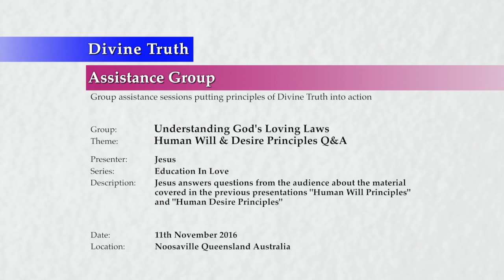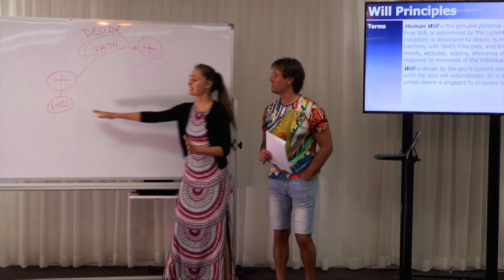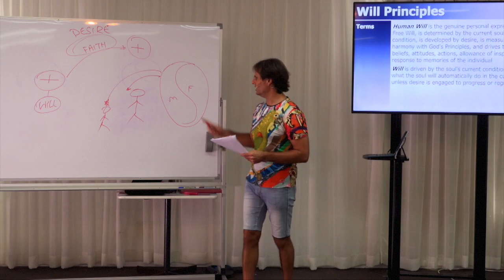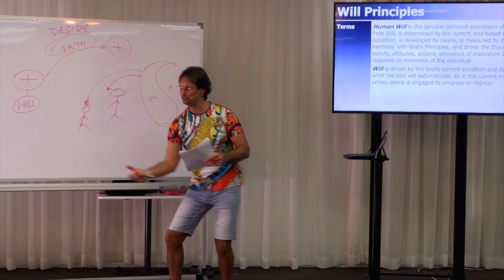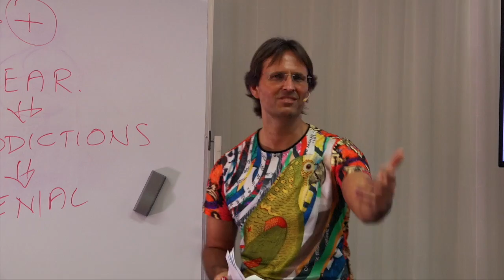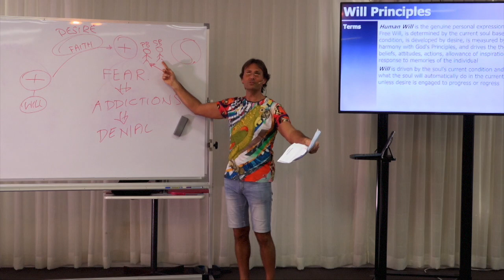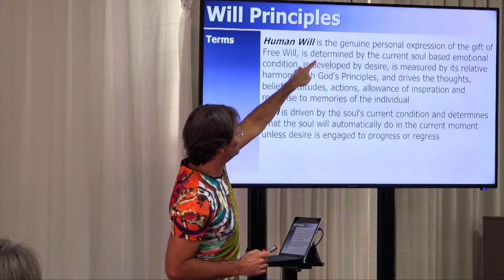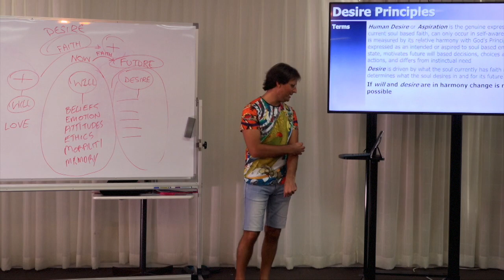20161111-1400 Human Will & Desire Principles Q&A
Theme: Human Will & Desire Principles Q&A

Description: Jesus answers questions from the audience about the material covered in the previous presentations "Human Will Principles" and "Human Desire Principles".

Topics Include: How will affects our current action and desire drives our future actions, the difference between the use of our will and God's Gift of free will to the human, questions relating to will and desire being in harmony, whether the will can be driven to develop desire, the effects of a desire to avoid pain, how desire is developed, how we give up our desires to others, the effects of not exercising loving desires, where has desire gone, the need for inspiration, instinctual needs, safety, growth, doing nothing, doing only what we want, and repentance.

Chapters:
00:00:37  Introduction
00:00:42  Questions:
00:01:14    Natalie Mann: I thought my soul and errors I have absorbed drove my thoughts and beliefs, can you clarify how it is my will that does this?
00:02:24    Natalie Mann: What is the difference between human use of will and God's Gift of Free Will to the human?
00:03:27    Diana Marshall: When a desire is felt and will is developed towards attaining the desire, aren't will and desire now in harmony?
00:05:20    Diana Marshall: I thought I could drive my will to develop a desire, but this is not going to help me isn't?
00:08:04    Mary: Example of difference between will and desire in context of becoming at-one with God
00:10:59    Carol Parrett: If I have a desire to change based on getting away from pain, will that help me change while I am developing faith and love for God and God's Law?
00:14:10    Igor Shakhanov: What principals or laws influence or cause the inception of desire?
00:20:45    Inger Appelgren: Could giving up or not engaging any desire in a loving way, feed another person with unloving intentions and desires (like a dictator) in the same way as giving up your will could?
00:21:23    Inger Appelgren: Do we contribute to the bad state of the world if we don't engage our desire in a loving way?
00:23:16    Inger Appelgren: Why are most parents resistant to allowing their children to develop their own desires and go their own way?
00:27:52    Felix Hogel: Do God's Laws respond to my desire before responding to my will?
00:30:29    Raj Miles: Where did my desire go?
00:35:48    Natalie Mann: If desire is faith, then if I don't have faith is it actually possible for me change?
00:38:33    Glenn Kelly: How can I get my desires in harmony with what God wants for me?
00:40:58    Yvonne Joy Harris: What drives the need to be inspired continuously?
00:45:03    Melinda Tanner: Are most human instinctual needs based on addictions?
00:46:30    Melinda Tanner: Do we have a need to be safe?
00:48:00    Melinda Tanner: Do I have an instinct to grow?
00:51:23    Shula Davies: If we choose to do nothing does our soul automatically degrade?
00:54:43    Teresa French: If we only do things we want to do, even if the want is unloving, wouldn't that be a faster way to see if we are out of harmony with God, rather than wanting to do something but not doing it?
00:58:44    Lena Shakhanova: I don't understand how my soul condition can have a different will and a desire?
01:03:45    Gabee Poly: Are you saying that if will and desire are the same I am immovable?
01:05:17    Julie Cameron: Is repentance using will or desire?
01:07:31  Conclusion
01:09:54  Next Presentation

Series: Education In Love
Group: Understanding God's Loving Laws
Session: Soul Specific Principles
Presentation: 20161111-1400-AGP-JESUS Human Will & Desire Principles Q&A